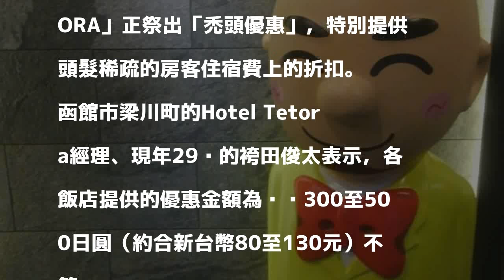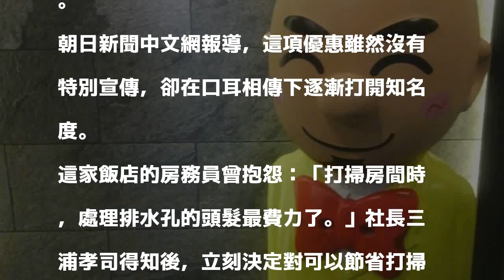日本連鎖飯店「禿頭優惠」 頭髮稀疏節省打掃時間？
發表評論評論如下。